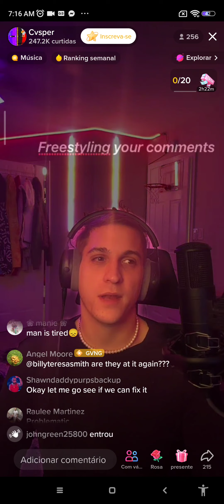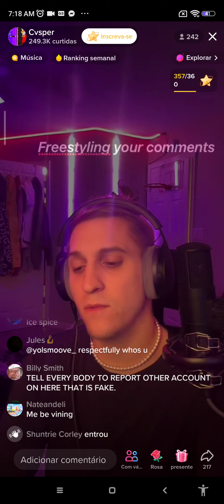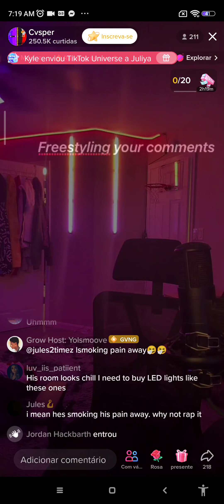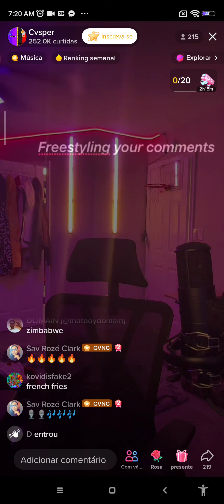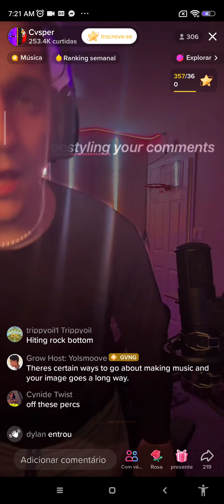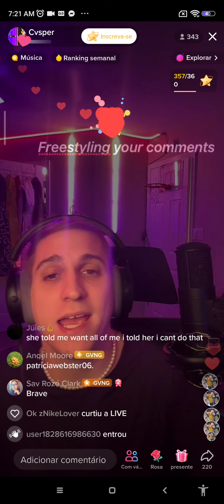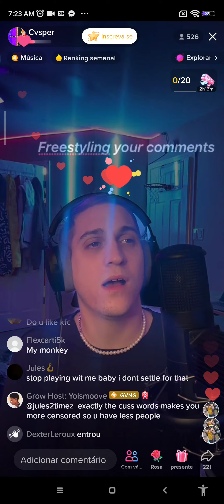implicate on freestyle coaching